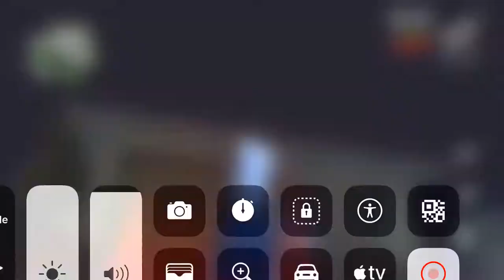GTA San Andreas:3